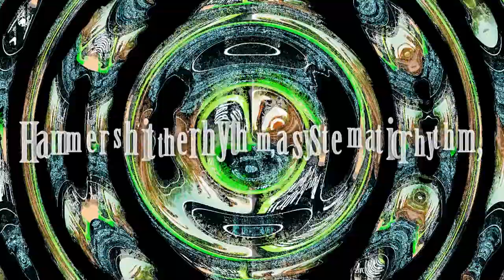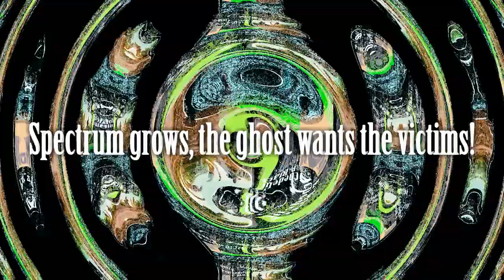Awakening of Darkness Spectre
Song composed by:
Christopher John Werner - electric guitar, sound effects
Christopher Stanley Werner - drums, bass guitar, tambourine, sounds effects